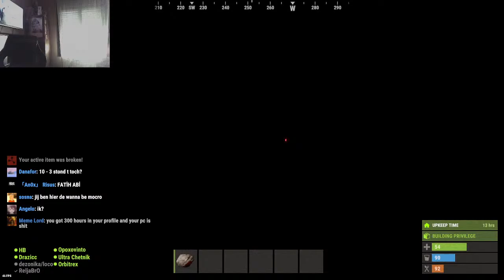RUST (BALKANZ) EU OFFICIAL ZERGING